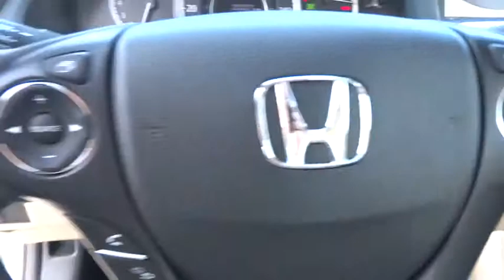2015 HONDA ACCORD Redding, Eureka, Red Bluff, Northern California, Sacramento, CA 15H586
2015 HONDA ACCORD